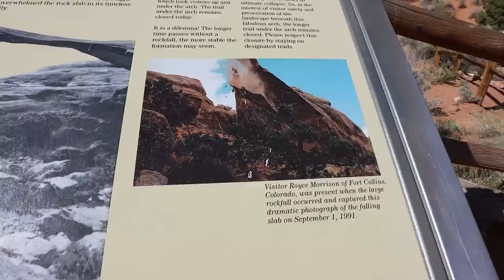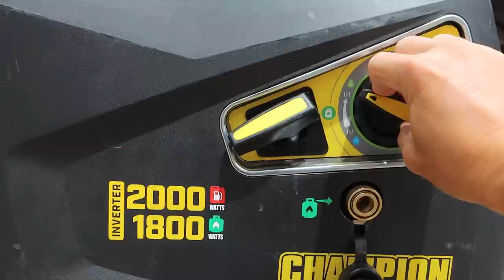A WATER LEAK(?!) in our NEW Travel Trailer while camping at ARCHES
An RV living NIGHTMARE,  we got a BIG WATER LEAK! There have been a few issues with our new travel trailer during this 100 day RV camping / traveling the USA experience but a WATER LEAK is definitely a major issue. And to happen at such a beautiful dry camping area like Devil's Garden Campground where we were RV Camping in Arches National Park! At least hiking Arches and enjoying such a nice campground helped make it a little less stressful!

We also had to bust out our RV generator finally while doing some RV dry camping at Arches which we talk about and feature our propane generator which we love for multiple reasons. Alysha makes some amazing Blackstone meals, we do some of the best hiking at Arches National Park as well and really soak in our last days at Arches, possibly out new favorite National Park. Those whole family RV camping experience watching Chloe get to grow up and enjoy being a part of the family rv videos has been so fun. We're sure she's going to love looking back on her RV life experiences and have the video compared to a typical RV blog.

And to think after this amazing Arches campground we're making our way to Capitol Reef National Park next, our next Utah Mighty 5 National Park on the list. Thanks for being a part of our USA RV travels friends and we look forward to sharing Capitol Reef National Park next, one we hadn't heard of, but now LOVE!

Luke and Alysha🍁

Champion 2000W Duel Fuel Generator

0:00 Intro
0:27 Hiking Arches National Park
6:31 RV Water Leak!
9:51 Propane RV Generator talk
12:50 Blackstone Meal with Alysha
15:21 Classic family RV living